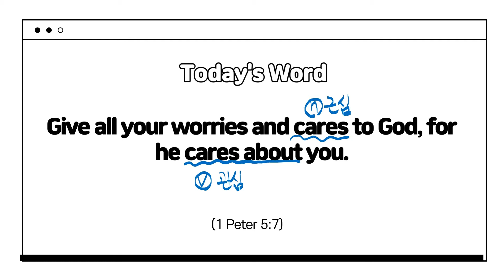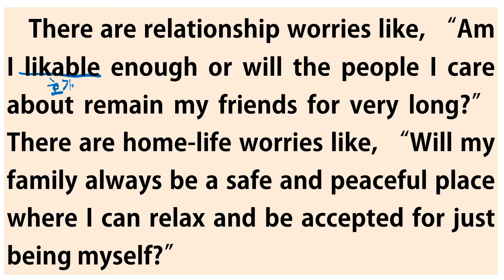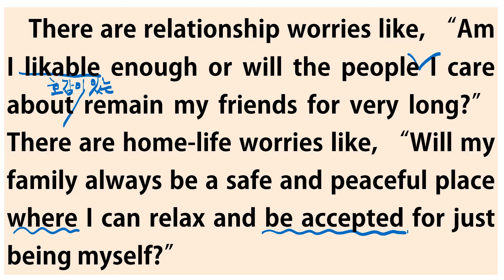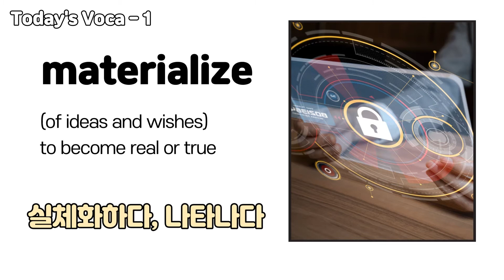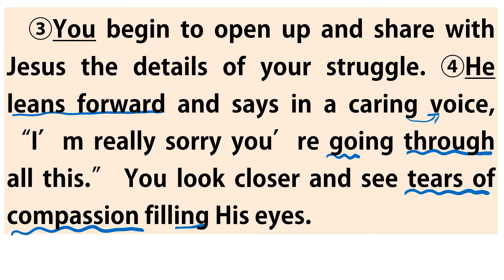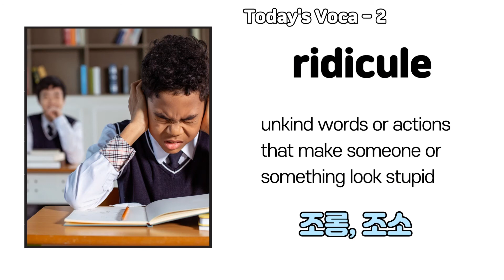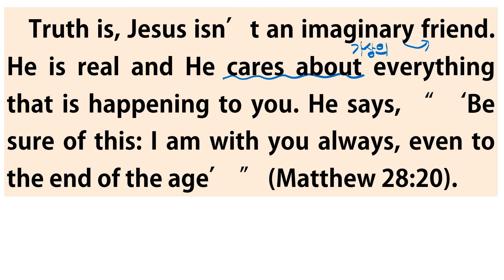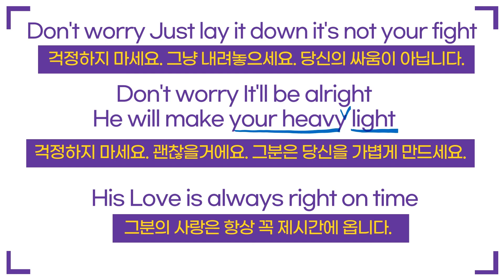영어큐티 [QT English] Unit 2. Worries? (걱정들?)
영어큐티 [QT English] Unit 2. Worries? (걱정들?) / 학기 중 매주 목요일 아침 8시 30분 방송

Right on Time(by Aaron Cole ft TobyMac) - refrain - linking